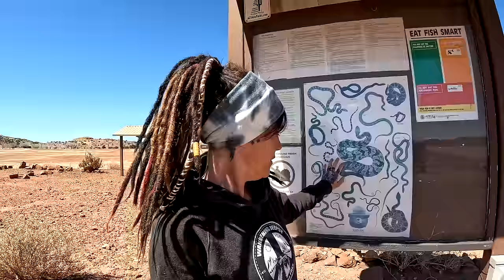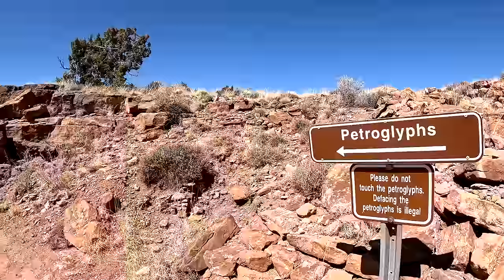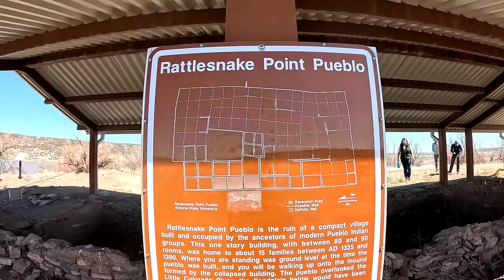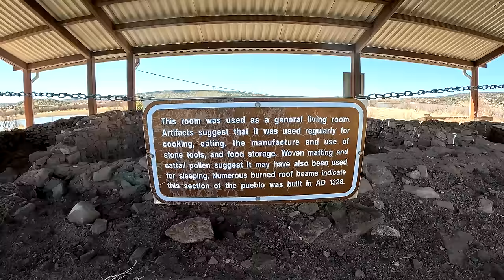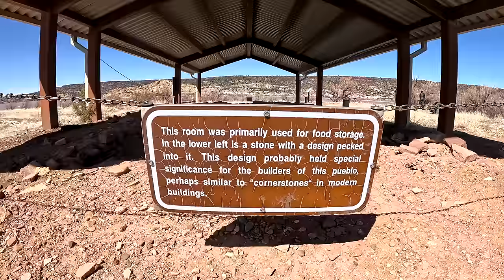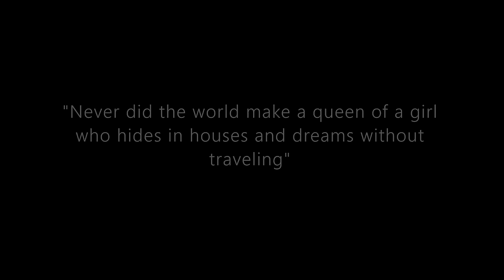Hidden Gem In The Mountains Of Arizona | Springtime Snow!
Amazon Wish List:

For Mail:
Wandering Jeepsy